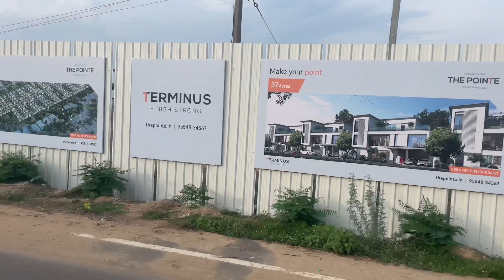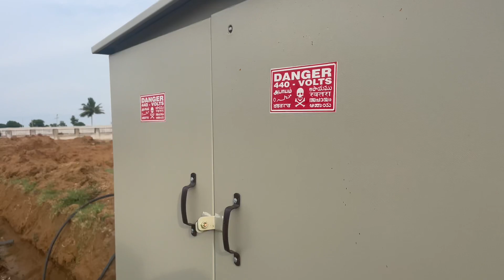SHAMSHABAD, MUCHINTAL HMDA VILLA PLOTS in gated community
Welcome to the world of sri Ramanuja
HMDA , RERA approved gated community in R1 zone very close to Statue of Equality .
    This mega project is well suited for those who want to design their own luxurious villas  in the near future .
Highlights :
1) HMDA approved
2) RERA approved
3) Registrations are in process
4) R1 zone
5) Bank loans
6) next to upcoming IT HuB
7) Neighbourhood villas
8) Close to Bangalore highway at MUCHINTAL
9) Within the vicinity of Diwyasaketham
10) JIVA medical college , Jim’s hospital
11) Swarna Bharathi trust
12) Goshala
13) ORR:15,16 close by
14) CC roads , underground electricity
15) Maintanence by company

PRICE : Rs 25000/- per sq yrd
Further details
with regards, Satish